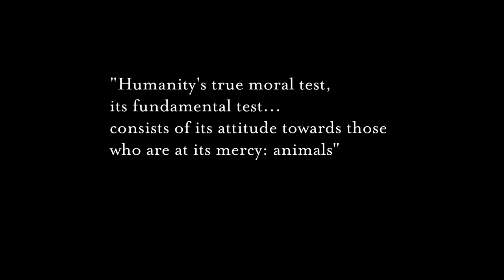Ensuring animals get the life they deserve.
Kevin and Lisa Putt share a love of dogs of all shapes and sizes. And they believe dogs deserve a best friend too. So together with the Oklahoma City Community Foundation, they established an endowment gift through their estate plan for Free To Live animal sanctuary – a local rescue for dogs and cats. It was their way of turning their love of animals into a meaningful contribution to the whole community.